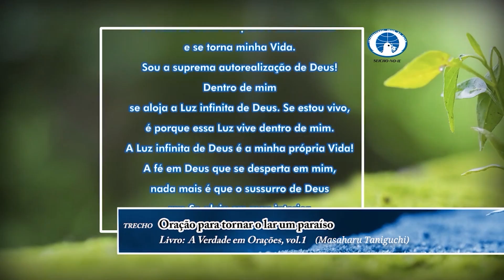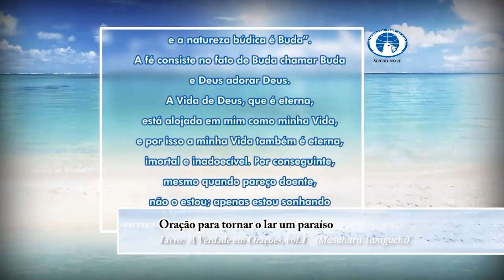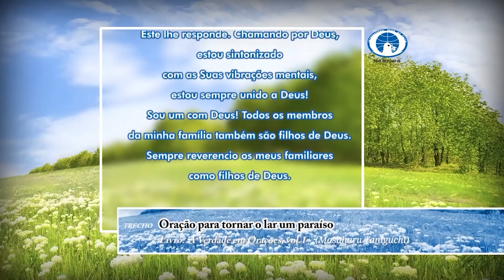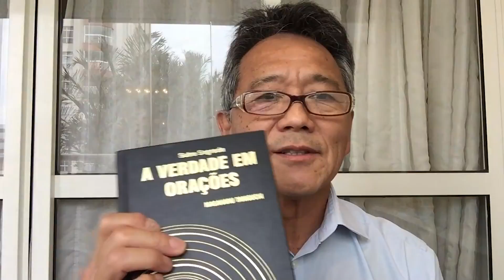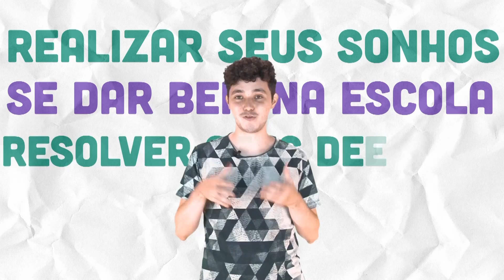Em seu Empreendimento e em sua Carreira, Trabalhe com Amor - Estudos sobre Prosperidade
Sejam todos bem-vindos à Reunião de Estudos sobre Prosperidade da Seicho-No-Ie do dia 26/01/2021, com o Preletor Milton Massayoshi Yuki.

Livro-texto: A Verdade da Vida vol. 08

Para ser bem-sucedido e evoluir de verdade nos negócios, não basta trabalhar automaticamente. É preciso empregar amor pelo que está fazendo e por suas metas! Nesta reunião, vamos descobrir de como fazer isso. Mesmo que você pertença a outra vertente religiosa ou esteja aqui pela primeira vez, acompanhe a palestra!